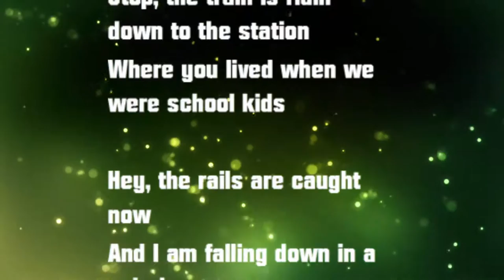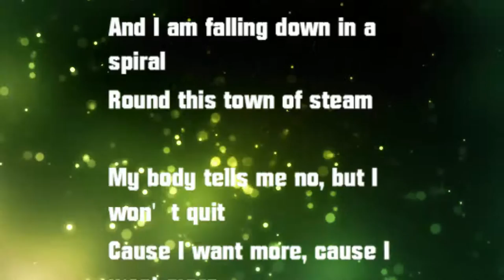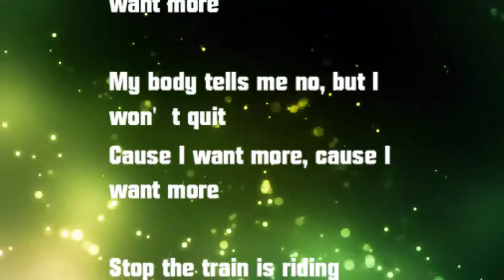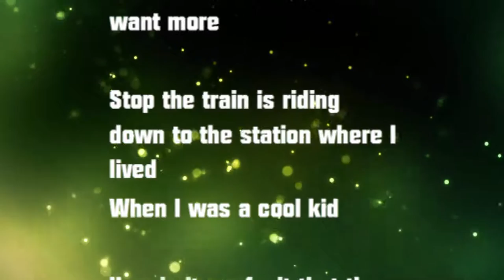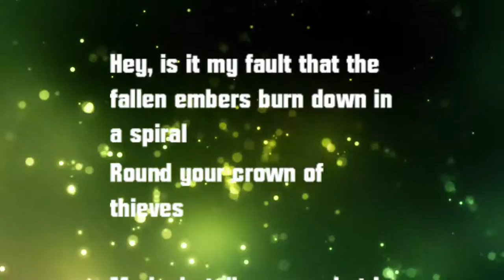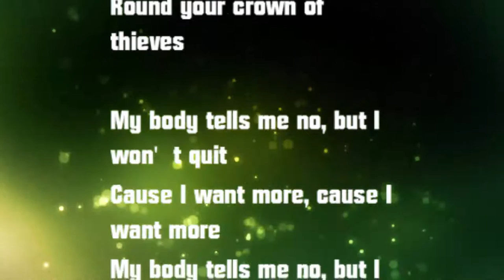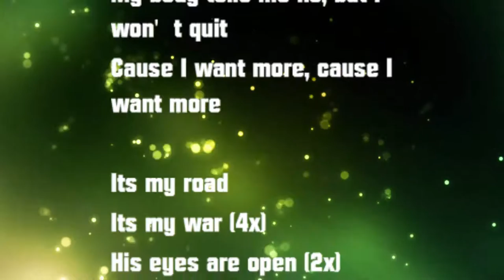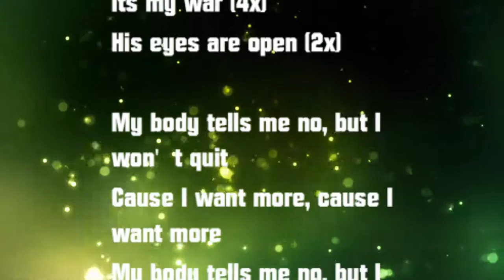Musik Projekt #05 | Volbeat/The Young Giant: My Body [Cover]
Und ein weiters mal habe ich ein amateurhaftes Cover hochgeladen. Wie immer hoffe ich es gefällt euch trotzdem.
lg Dexter

Die IP von Kero's Ts3-Server auf dem wir zu finden sind.Schaut doch mal vorbei wenn ihr brav seid, dürft ihr auch bleiben :D
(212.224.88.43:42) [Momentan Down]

Kanal-Beschreibung:
Ich bin ein junger Mann von athletischer Figur,strahlender Schönheit, beladen mit Humor,sowie Wissen und Allmacht.
Außerdem bin ich 18 Jahre jung.
Ich lade hier ab und zu Videos hoch, in denen manchmal nur Ich, aber auch mal Freunde von mir mit dabei sind. Wie auch oft in den Videos erwähnt, ist dies NOCH ein Kanal ohne Konzept und Upload-plan*.

*Änderungen vorbehalten